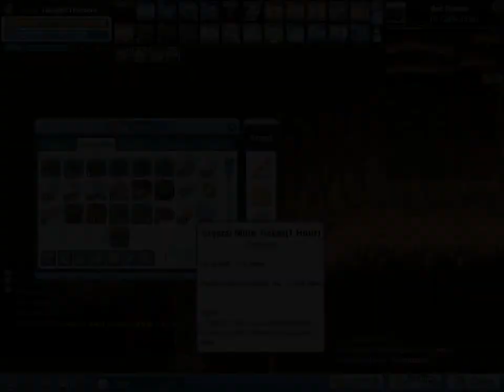The Return To Latale w/ Xero - F it! - Series 2, #228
F timers!